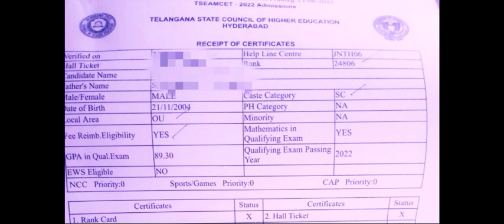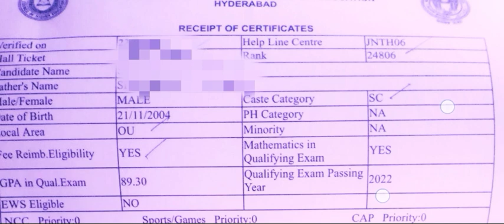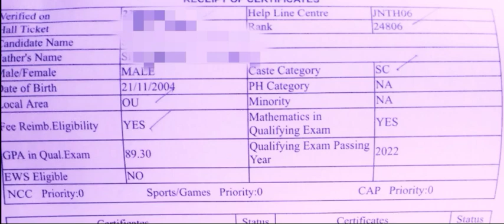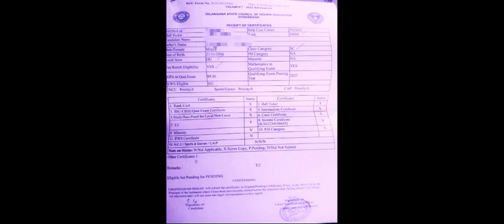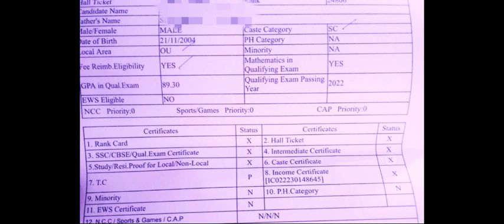Ts Eamcet 2022 After Certificate Verification: ROC Form & Login ID| Very Important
Ts Eamcet 2022 Slot Booking Step by Step Process

Required Documents for Ts Eamcet 2022 Certificate Verification

Ts Eamcet 2022 Certificate Verification - Helpline centers list

Channel Inst I'd

everything_techg